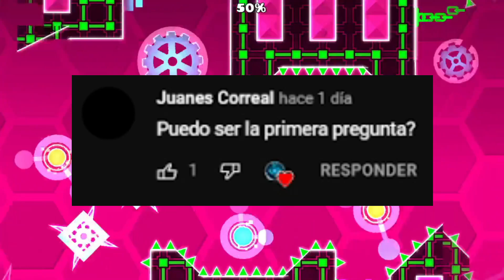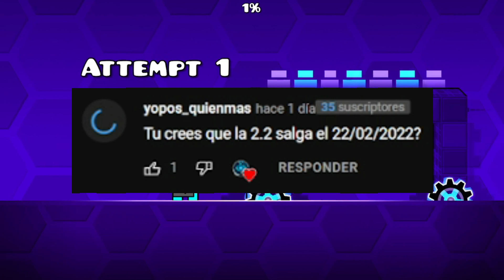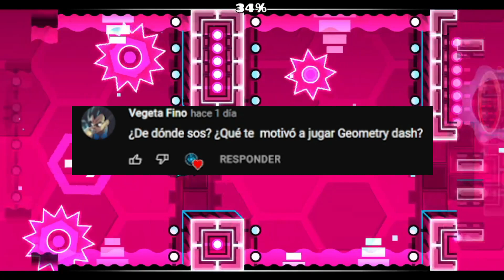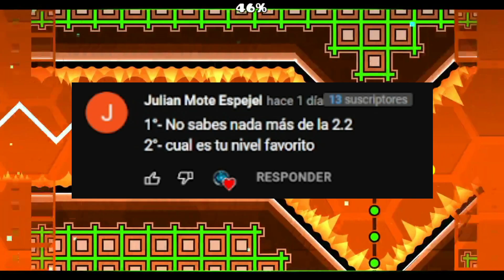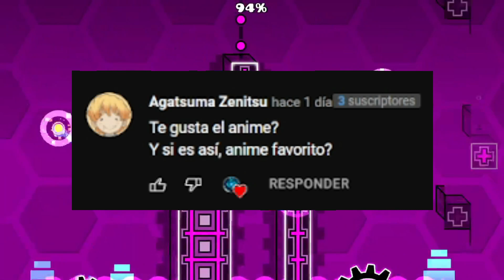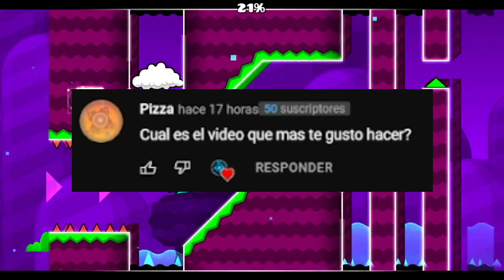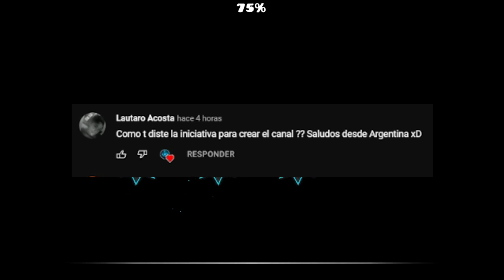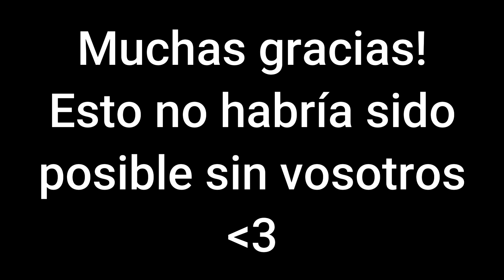ESPECIAL 1000 SUSCRIPTORES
No tengo palabras, sencillamente muchas gracias, esto no habría sido posible sin vuestra ayuda. Lo siento si no aparecisteis todos en el vídeo, me encontré con más de 100 preguntas y obviamente no pude responderlas todas.

✅ MIS REDES ✅

👤 Nick de GD: LeroZ